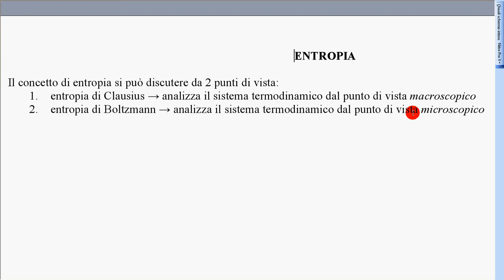Entropia di Clausius e di Boltzmann